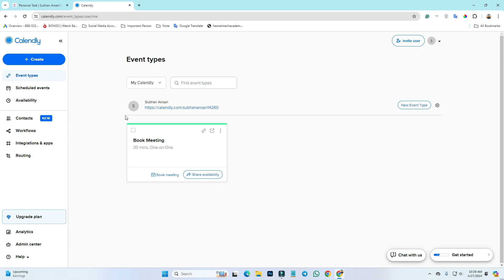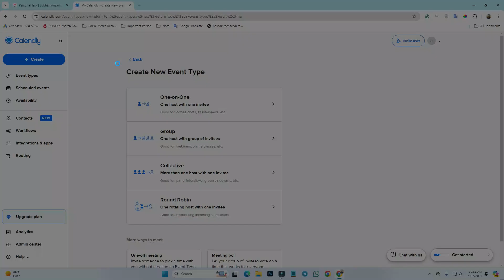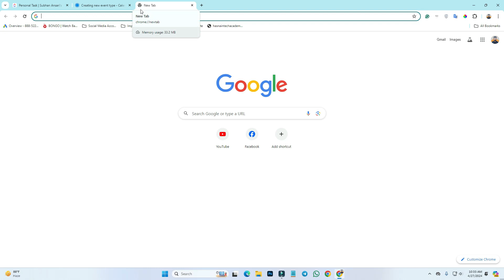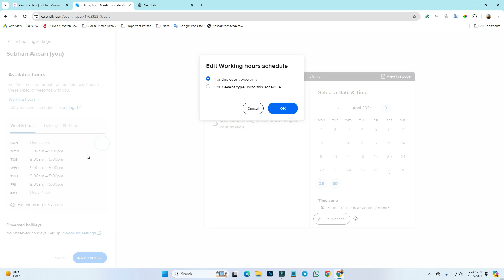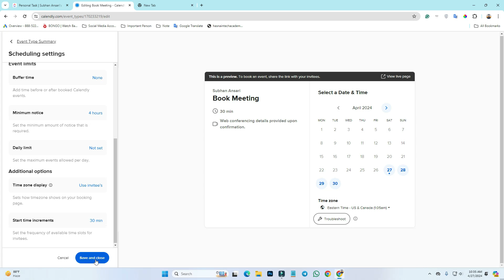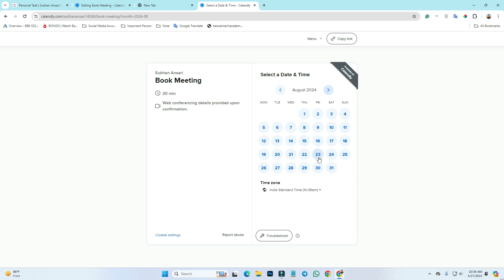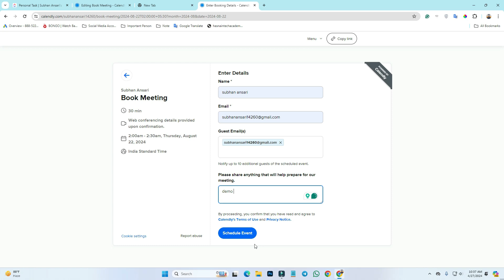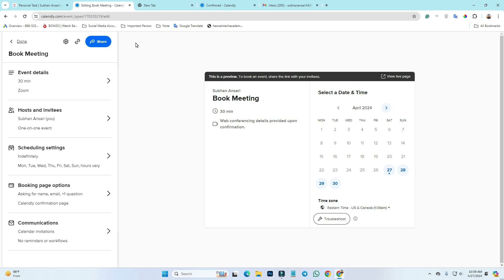How to Use Calendly Bangla Tutorial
In this video about, ✅ How to Use Calendly Bangla Tutorial